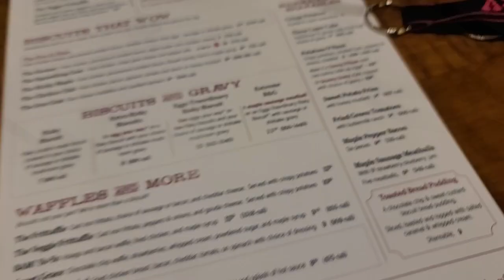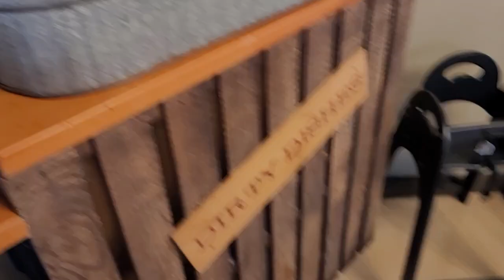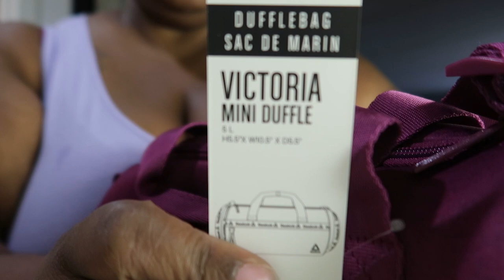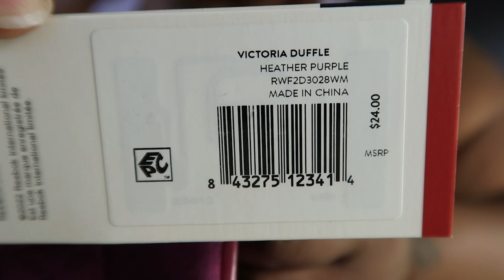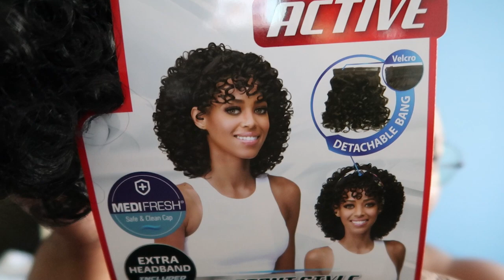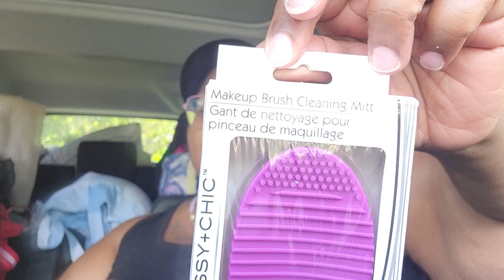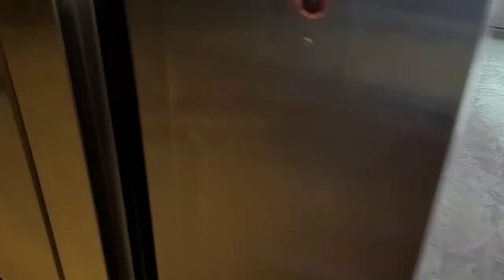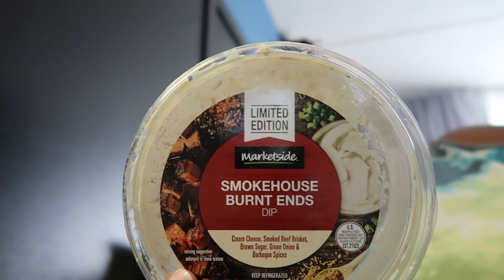Weekly Vlog ~ Maple Street 😋🤤~ Beach Water ~ New Stuff 😁😁~ I got some much to do now😫😢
Poshmark ~ @j_phatique